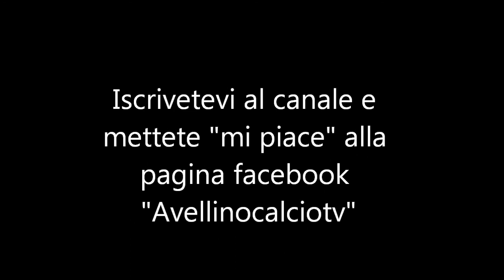Sassuolo vs Avellino Tim Cup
Sassuolo Avellino terminata 1 - 0